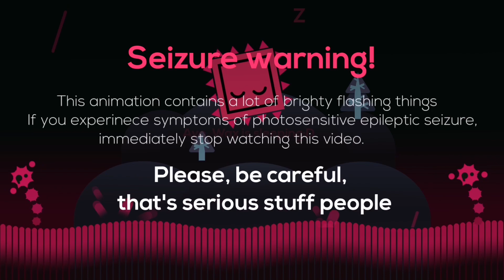Crazy, but it's JS&B level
Having fun with square borders)